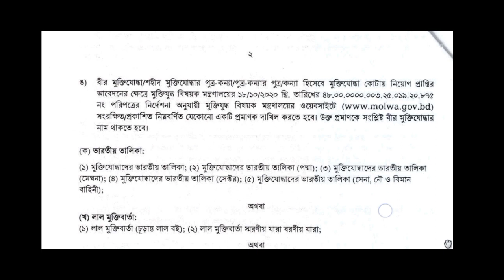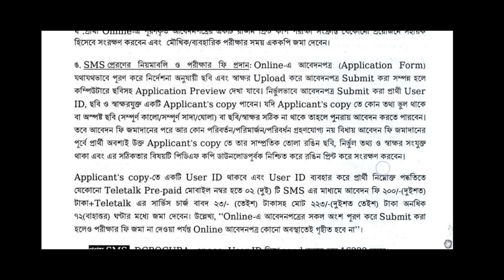Bogra dc office job circular 2023. making difference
In This video You Will see job circular of Bogra dc office.